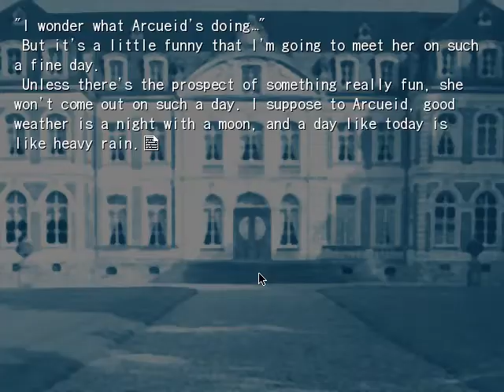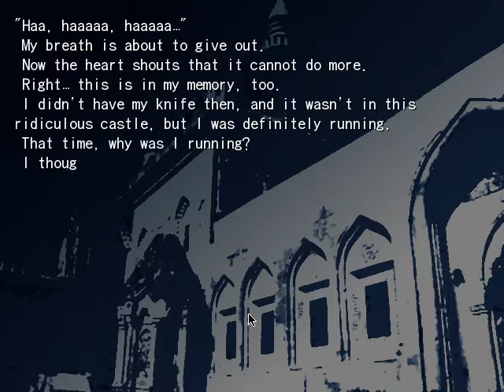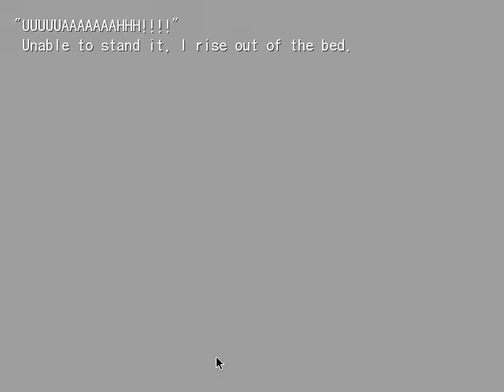Kagetsu Tohya English Walkthrough ~Day 18~ (No Commentary)